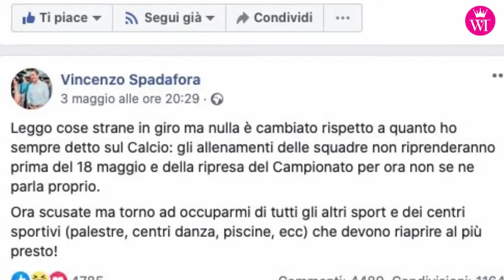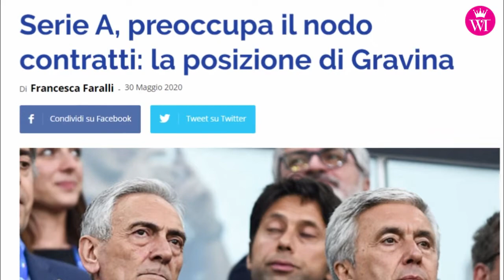Spadafora ha deciso: il calcio riparte. Ma quante incognite per la Serie A!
127 partite in 50 giorni, con il caos orari, contratti e diritti tv. Si sa solo che il 20 parte e (si spera) di finire entro il 2 agosto.
Tutte le incognite della ripresa della Serie A!